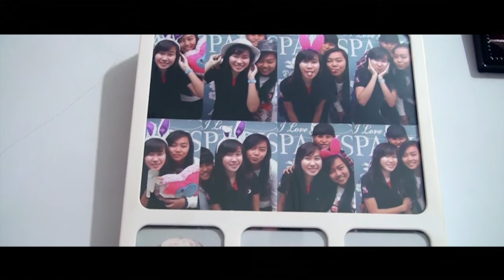Video Make Up Erih Bridal ( Winni Dan Hendry )